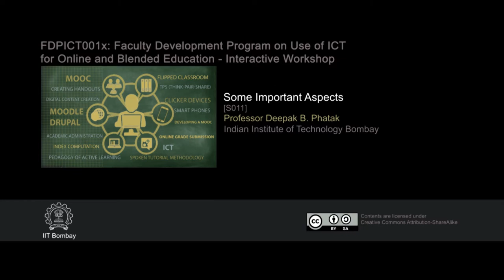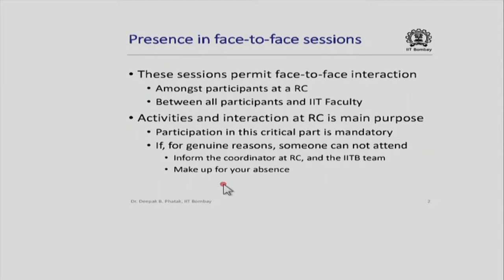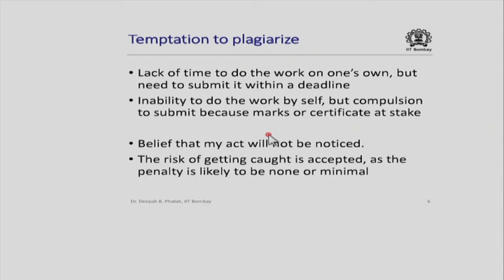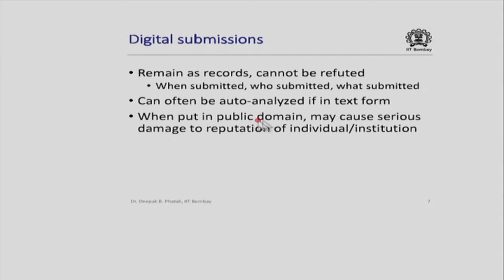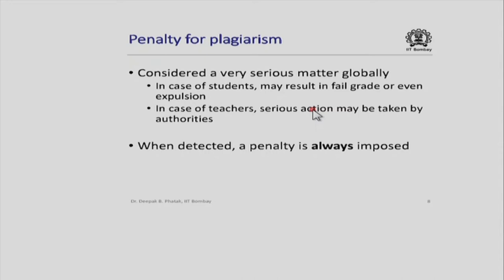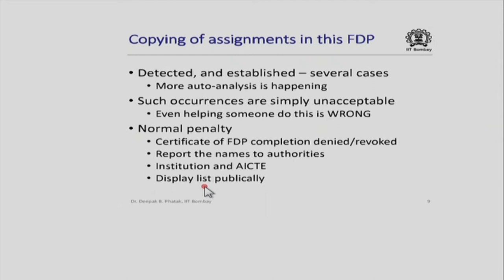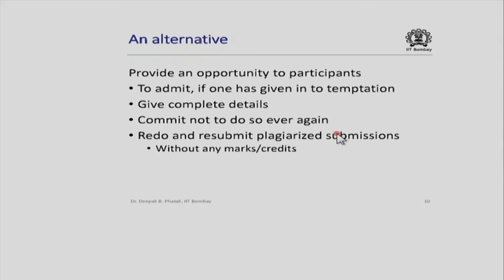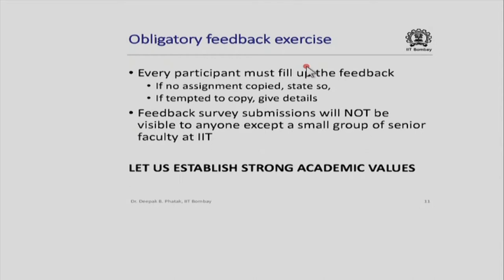FDPICT IW S011 Some Important Aspects